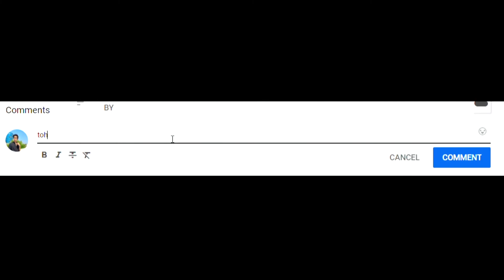SOCIAL MEDIA INFLUENCER CLASSES BY Sakshi Shivdasani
esa disclaimer mein likhna padta hai par mein nahi likhunga bura mann na h toh manlo i don't care (:
and stop supporting cringy videos please
my instagram if you want to follow